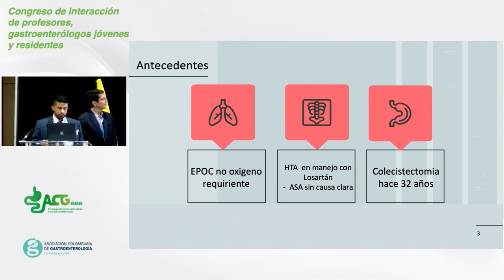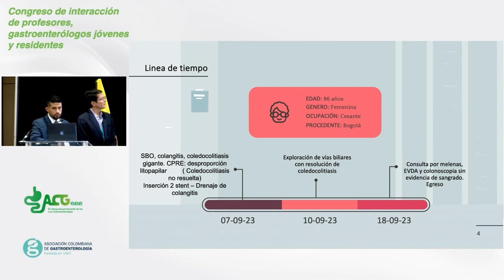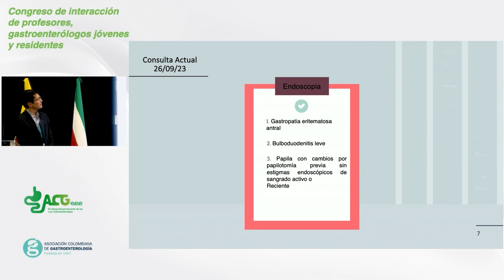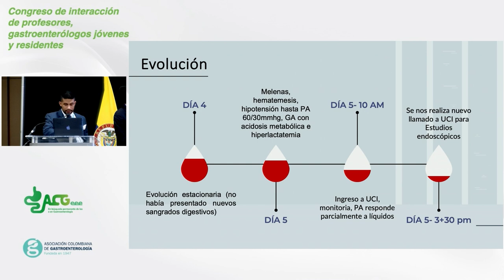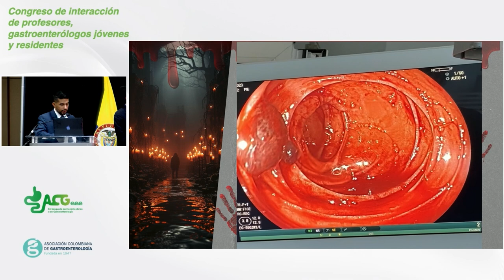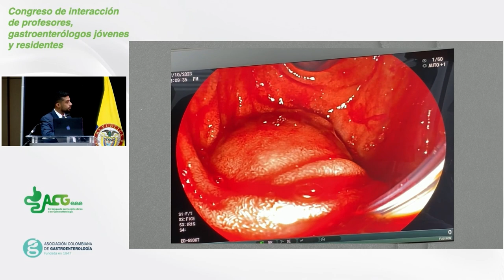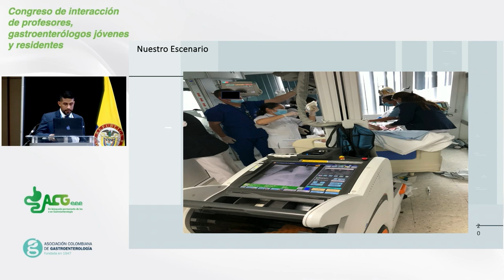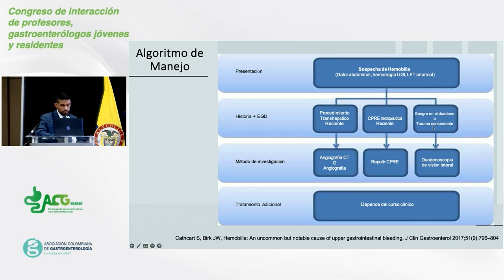Fundación Universitaria Sanitas - Profesor Juan David Linares | Residente Dr. Jorge Armando Maiguel